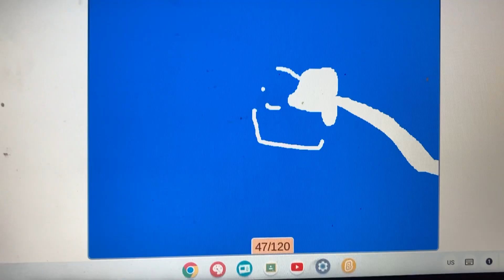Misofilm / FremantleMedia International